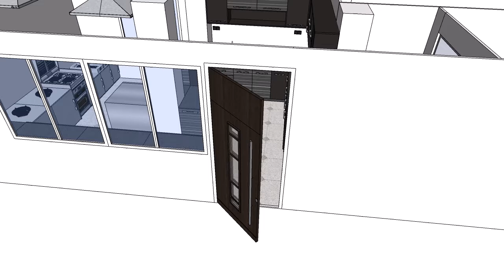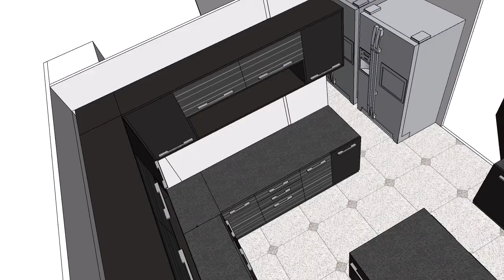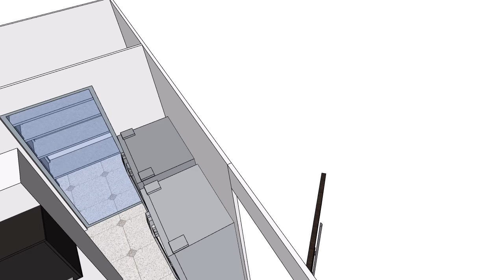ครัวสุขุมวิท49